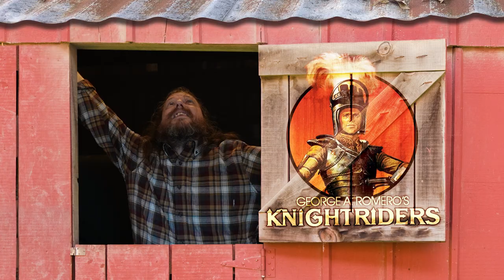Crazy Chris' Movie Introductions - The 12th Annual 24 Hour B-Movie Marathon | B-Movie Mania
For the first time ever, Crazy Chris Hutson served as our host for the 12th Annual 24 Hour B-Movie Marathon! Here are all of his host segments from the event, preserved for posterity. There's also a special B-Movie Mania Hall of Fame message from Paul A. Brooks. Please enjoy!